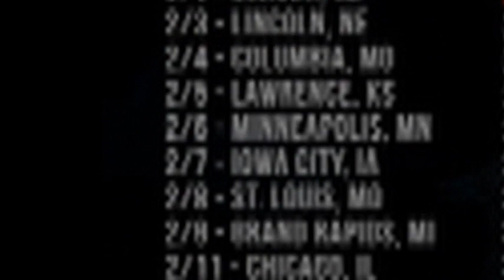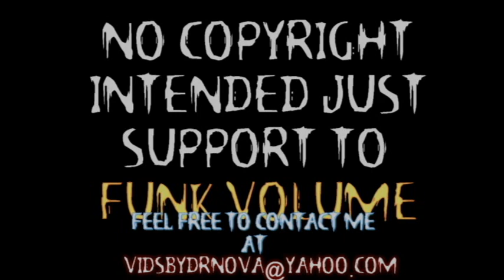(Live Vid Edit By DRnova) - Knock Madness Tour Live @ The Cabooze Minneapolis (02-06-14) Part 5 of 6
Part 05 of  06 Hopsin Live @ The Cabooze Minneapolis performing full set 2-6-14
Am I A Psycho
Sag My Pants
Ill Mind of Hopsin 4